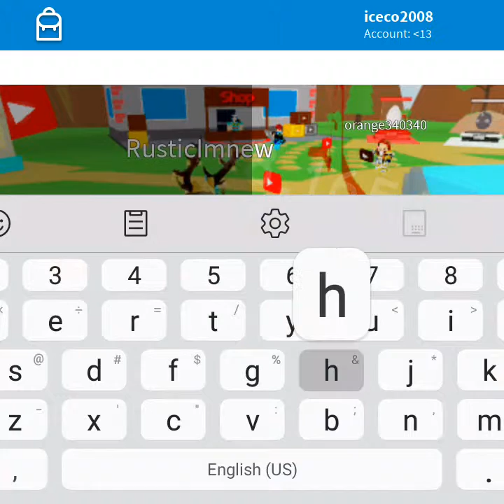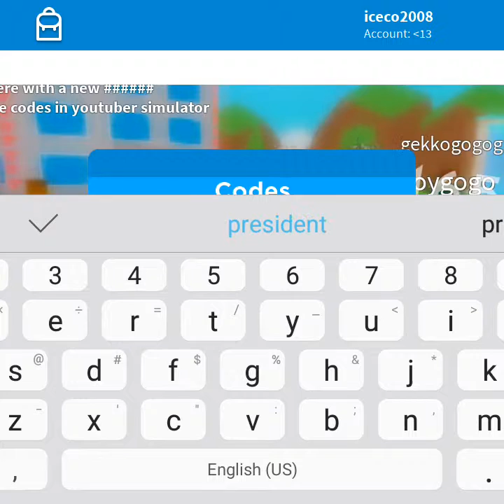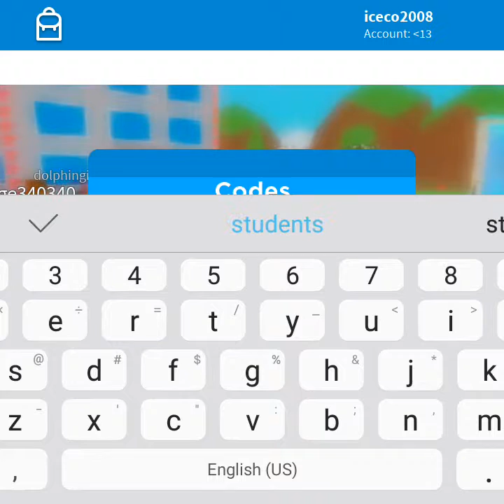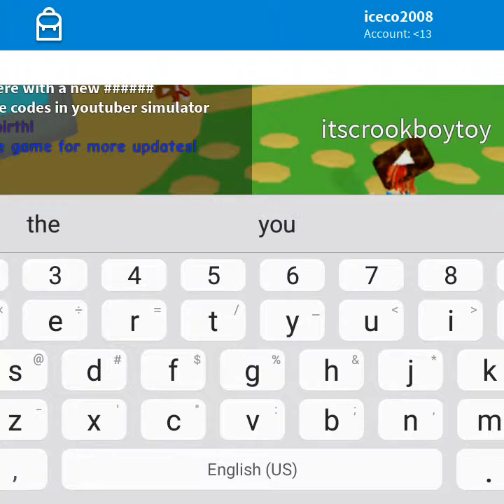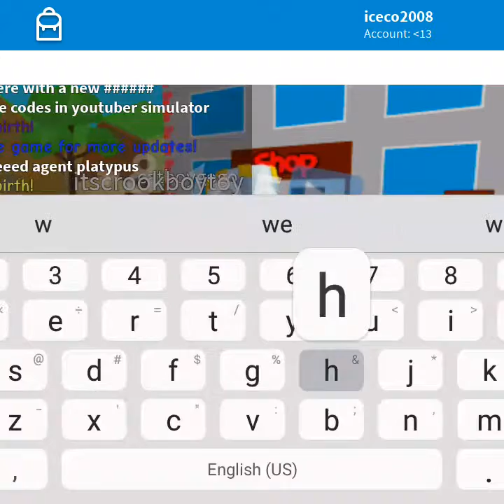Some Youtuber Simulator codes!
I had to record on my phone. I missed some c0des.